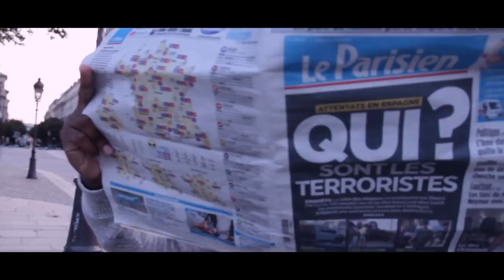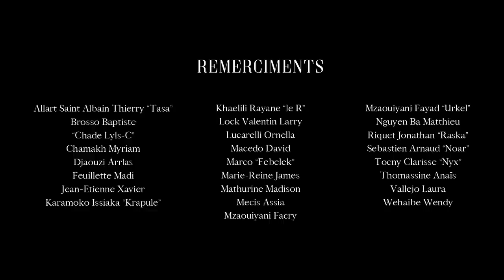CJM'S - Paris s'éveille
Paris s'éveille de CJM'S est une libre interprétation de "Il est cinq heure, Paris s'éveille" de Jacques Dutronc - 1968

Film réalisé et produit par
CJM'S X Doktacite X YTN

Un très grand merci à toutes les personnes qui m'ont soutenu et qui m'ont aidé à l'élaboration de ce projet.